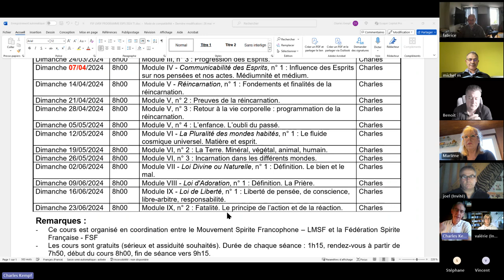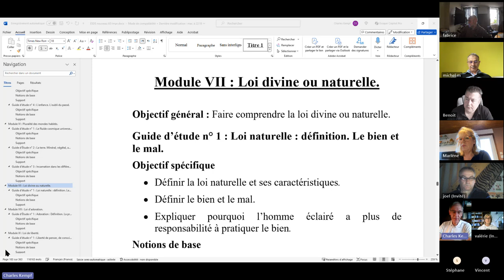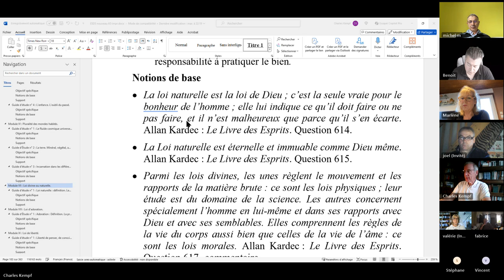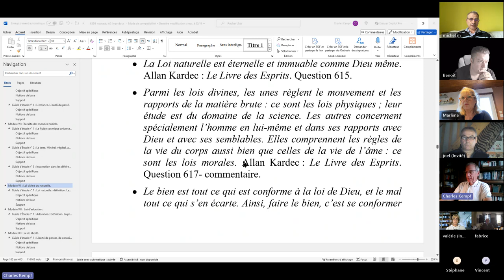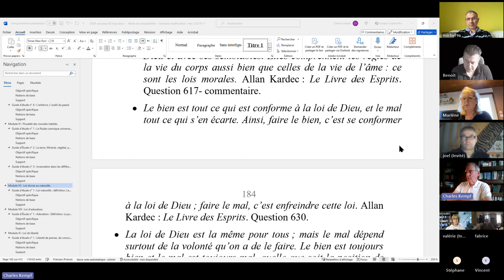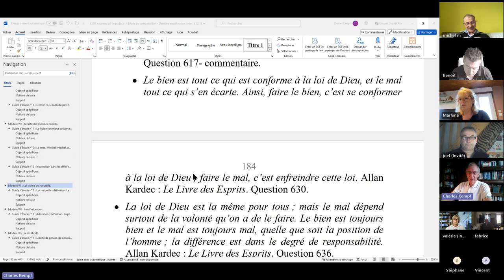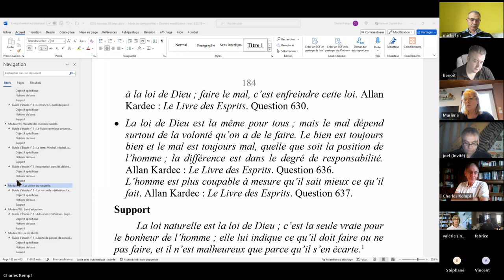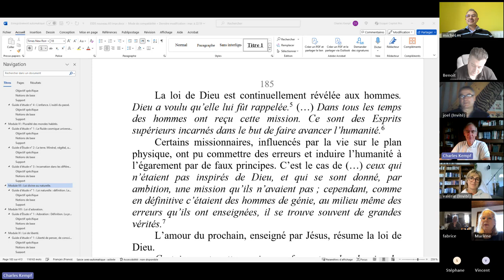ESPS 2024 06 02 VII 1 Loi Divine ou Naturelle Définition Le bien et le mal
ÉTUDE DE LA PHILOSOPHIE SPIRITE - Module VII - Loi Divine ou Naturelle, n° 1 : Définition. Le bien et le mal.